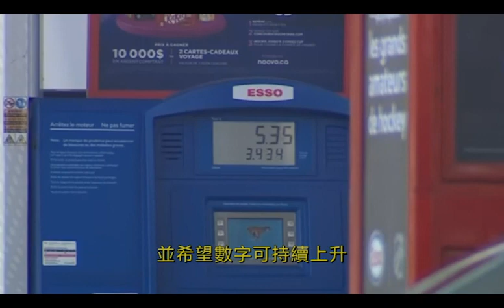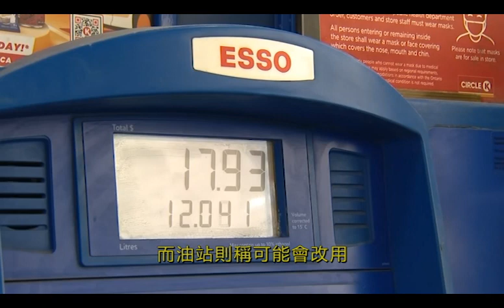高油價使更多人搭乘公共交通 油站偷油案件隨之上升｜2022-03-08